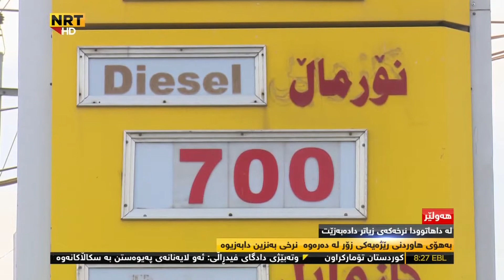Hersh Qadir Dabazini Nrxi Banzain La Hawler